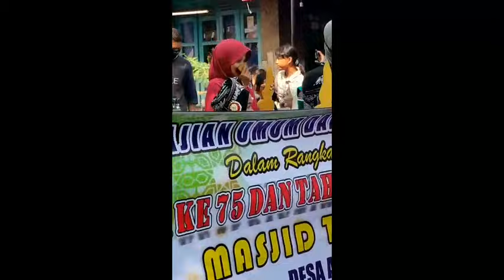viral !!! Kebakaran Arak arakan sunatan masal astapada, gesik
Kebakaran arak arakan memayu buyut trusmi

arak arakan memayu buyut trusmi 2022